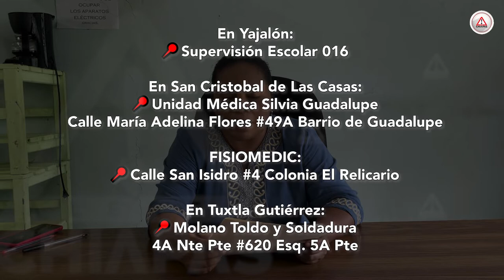En la localidad Tzajalá quieren construir “Kilómetros de lectura”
Para fomentar el hábito de lectura, comprensión lectora y capacidad imaginativa de alumnos de telesecundaria, docentes impulsan estrategia en la localidad de Chilón.